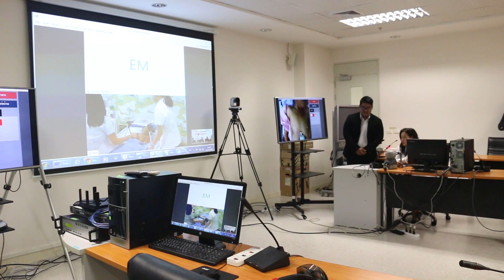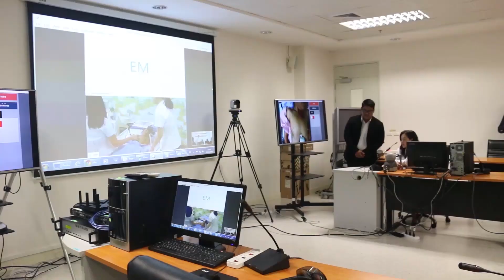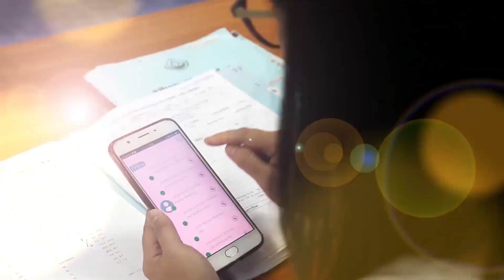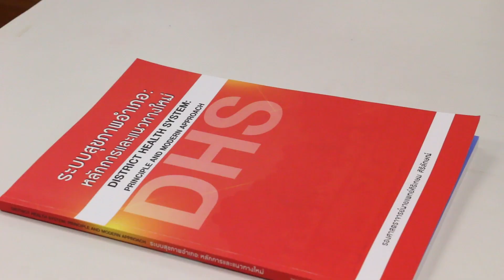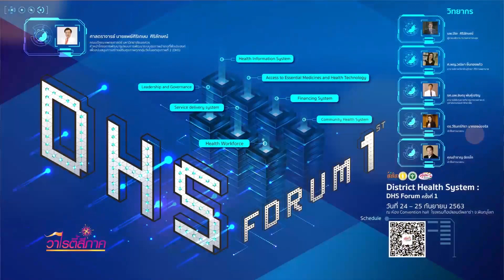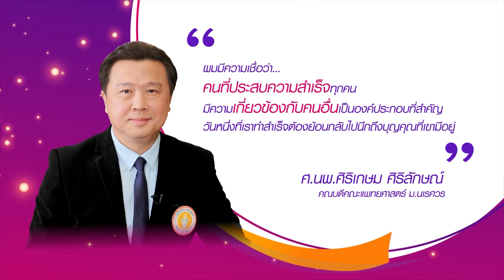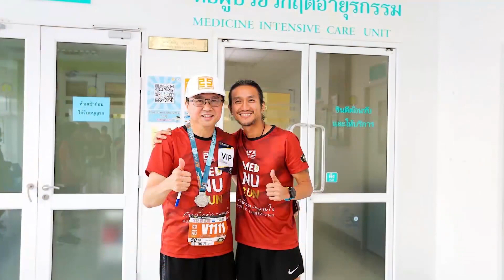ศ.ดร.นพ.ศิริเกษม ศิริลักษณ์ : คนดีสี่ภาค l วาไรตี้สี่ภาค l ททบ.5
พัฒนาระบบสุขภาพอำเภอ และเทคโนโลยีให้ตอบโจทย์ทั้งคนทำงาน และประชาชน เพื่อสุขภาพและคุณภาพชีวิตที่ดีของประชาชนในภาพรวม
สัมภาษณ์พิเศษ คนดีสี่ภาค ศ.ดร.นพ.ศิริเกษม ศิริลักษณ์ คณบดีคณะแพทยศาสตร์ ม.นเรศวร ในรายการวาไรตี้สี่ภาค ทาง ททบ.5 ได้พูดคุยถึงงานวิจัยเรื่องการพัฒนาระบบสุขภาพอำเภอที่พึงประสงค์ และการนำเอาเทคโนโลยีมาใช้ในการแก้ไขปัญหาการขาดแคลนแพทย์ในพื้นที่ห่างไกล รวมถึงการเชื่อมแพทย์กับคนไข้ให้ใกล้กันมากขึ้น เพื่อลดปัญหาการเข้าไม่ถึงการรักษาพยายาบาลในผู้ป่วย
ขอขอบคุณ ทีมงานรายการวาไรตี้สี่ภาค ททบ.5 /ดร.วีรินทร์ทิรา นาทองบ่อจรัส พัฒนวีรคุณ (ผู้ดำเนินรายการ) ที่ให้ความสนใจในประเด็นดังกล่าว
หมายเหตุ : วิดีโอนี้ตัดต่อจากรายการฉบับเต็ม เพื่อความครบถ้วนของเนื้อหารายการสามารถติดตามรายการฉบับเต็มได้ตามลิงก์ด้านล่างนี้
รายการวาไรตี้สี่ภาค ออกอากาศ 20 ก.ย. 2563 เวลา 09.30 น.
ทาง สถานีวิทยุโทรทัศน์กองทัพบกช่อง5 (ททบ.5)